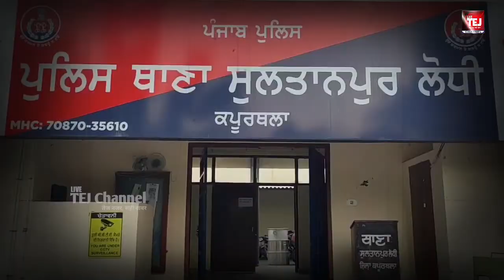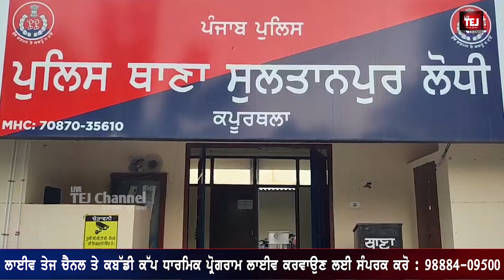ਹਨੀ ਟ੍ਰੈਪ ਗਿਰੋਹ ਦਾ ਪਰਦਾਫਾਸ਼ | ਲਿਫਟ ਲੈਣ ਦੇ ਬਹਾਨੇ ਕਰਦੇ ਸੀ ਆਹ ਕੰਮ | LIVE TEJ CHANNEL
ਹਨੀ ਟ੍ਰੈਪ ਗਿਰੋਹ ਦਾ ਪਰਦਾਫਾਸ਼ , ਲਿਫਟ ਲੈਣ ਦੇ ਬਹਾਨੇ ਕਰਦੇ ਸੀ ਆਹ ਕੰਮ